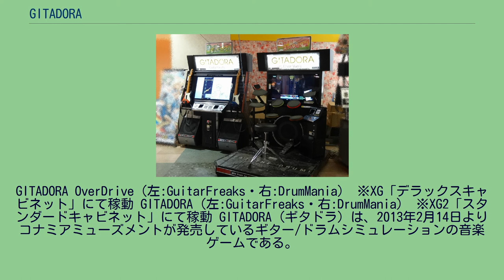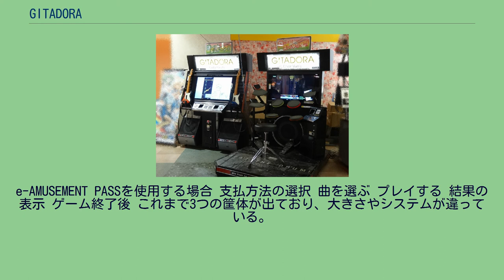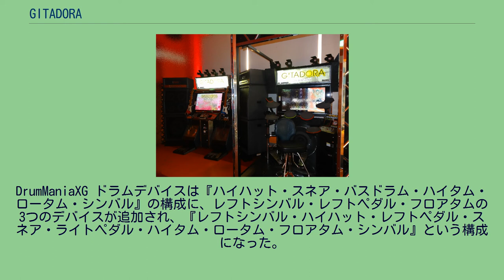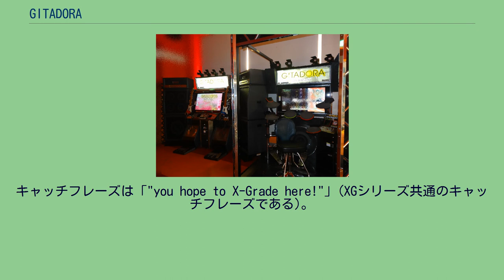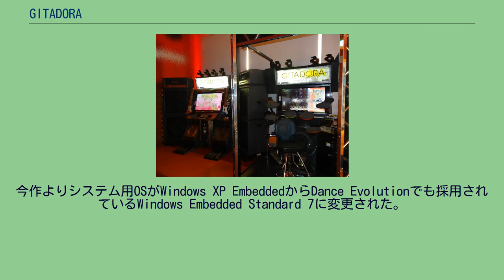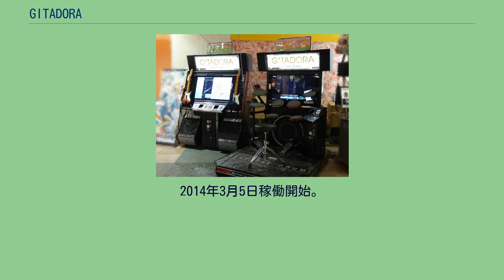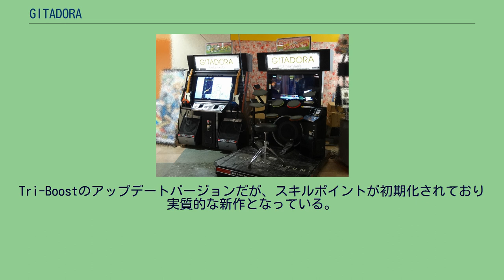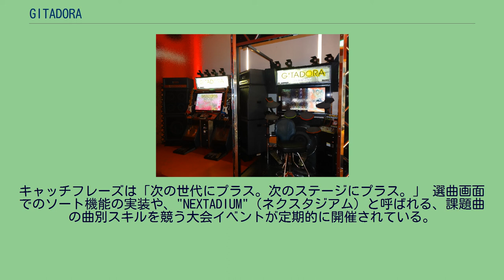GITADORA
E-AMUSEMENT
GITADORA OverDrive（左:GuitarFreaks・右:DrumMania） ※XG「デラックスキャビネット」にて稼動 GITADORA（左:GuitarFreaks・右:DrumMania） ※XG2「スタンダードキャビネット」にて稼動 GITADORA（ギタドラ）は、2013年2月14日よりコナミアミューズメントが発売しているギター/ドラムシミュレーションの音楽ゲームである。
GITADORA GuitarFreaks（ - ギターフリークス）とGITADORA DrumMania（ - ドラムマニア）の2作品で構成される。
BEMANIシリーズの1つである。
2010年3月に稼働したGuitarFreaksXG・DrumManiaXG（XGシリーズ）の後継であり、同一の筐体を用いている。
なお本作の前身であるXGシリーズや従来のGUITARFREAKS・drummaniaシリーズ（旧筐体）についても、両筐体を総称してギタドラと呼ばれることがあった。
また、KEYBOARDMANIA稼働時は3作を総称してギタドラキーと呼ばれることもあった。
本項では主に新筐体と呼ばれるXGシリーズとGITADORAについて解説する。
旧筐体についてはGUITARFREAKS・drummaniaの各記事を参照。
GUITARFREAKS・drummaniaシリーズから筐体を大幅にグレードアップし、それぞれに新しい入力デバイスが追加されより複雑な演奏を可能にした。
従来シリーズがギタドラ・Vシリーズと一纏めに通称されていたことからXGシリーズもユーザー・開発スタッフ両者からギタドラXGと呼ばれることが多い。
XGシリーズ2作目まではVシリーズも並行して展開されていたが、Vシリーズは2011年稼働開始の『V8』でシリーズ完結となった（2013年4月にV8のe-AMUSEMENTサービスが終了）。
筐体は従来シリーズのブラウン管スクエアモニターから液晶ワイドモニター（XG筐体では37インチ、白筐体では32インチ）へ変更されており、画面操作用のボタンも上下左右・決定・ヘルプの6ボタンが搭載された。
GITADORA GuitarFreaksでは筐体の左右に大型スピーカーユニット、GITADORA DrumManiaでは筐体下部に振動パネルとステージを模した支柱が設置されている。
これらを廃した小型筐体も後に発売された。
クレジットを投入し、スタートボタンを押す。
セッションプレイの選択を行う。
e-AMUSEMENT PASSを使用する場合 支払方法の選択 曲を選ぶ プレイする 結果の表示 ゲーム終了後 これまで3つの筐体が出ており、大きさやシステムが違っている。
GUITARFREAKS、drummaniaの項目も参照されたい。
GuitarFreaksXG ギターデバイスはネックボタンが『R・G・B』の3つから『R・G・B・Y・P』の5つに増え、ネック部分も細く変更されている。
5つのボタンを握りながら同時に押さえる事は出来ないので、実際のギターでフレット移動するようにプレーしなければならない譜面も出現。
R・B・Pボタンには表面に突起部分があるので、目視せずとも押さえているボタン位置がわかりやすくなっている。
デラックスキャビネットに限り、エフェクトはギターデバイスのエフェクターノブで強さを設定し、新たに足で操作するフットスイッチ3つとワウペダルが登場した。
また、ゲーム中新たに登場するロングノーツでネックボタンを押している間はギター音にビブラートが掛かる。
ワイリングは従来の上方向に加えて、下方向、前後方向(XG3まで)が追加された。
また、デラックスキャビネットの場合、ワイリング成功時にギター本体が振動する。
DrumManiaXG ドラムデバイスは『ハイハット・スネア・バスドラム・ハイタム・ロータム・シンバル』の構成に、レフトシンバル・レフトペダル・フロアタムの3つのデバイスが追加され、『レフトシンバル・ハイハット・レフトペダル・スネア・ライトペダル・ハイタム・ロータム・フロアタム・シンバル』という構成になった。
これによりツーバスパートやより複雑なタムワーク、ハイハットペダルでのリズムキープなどが譜面に登場するようになった。
デラックスキャビネットに限り、曲中登場するボーナスノーツを叩いた際には...